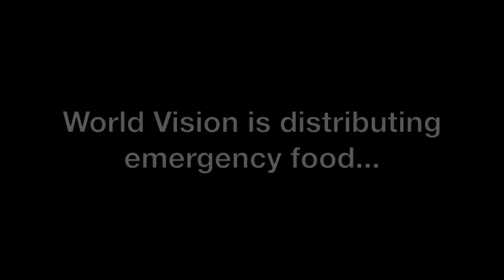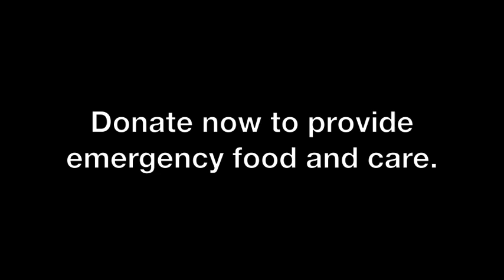Horn of Africa Drought Crisis | World Vision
Severe drought is making life very difficult in the Horn of Africa. See what life is like there now, and how you can partner with World Vision to make a difference in the fight against hunger.